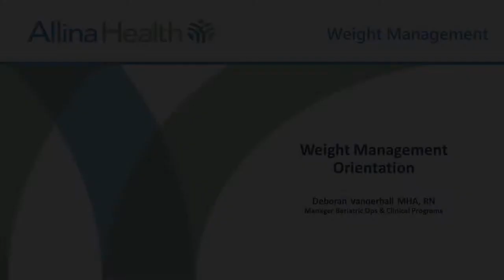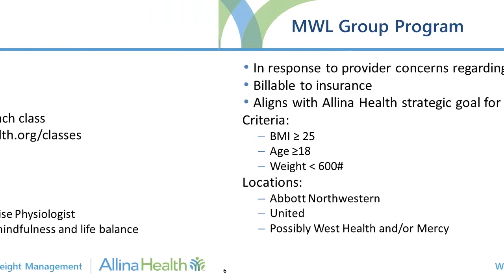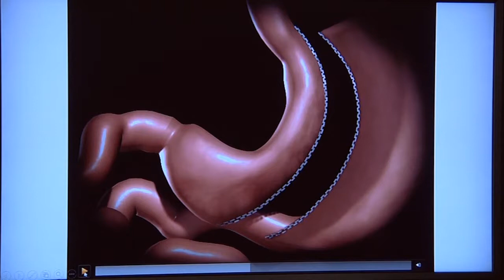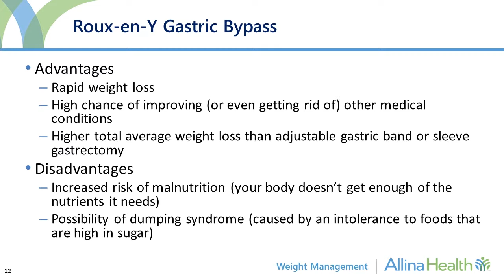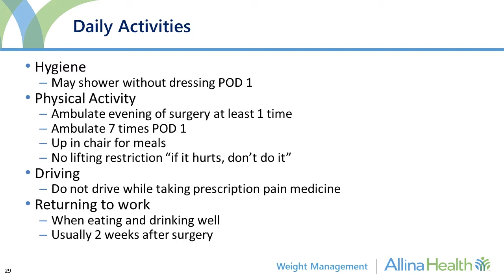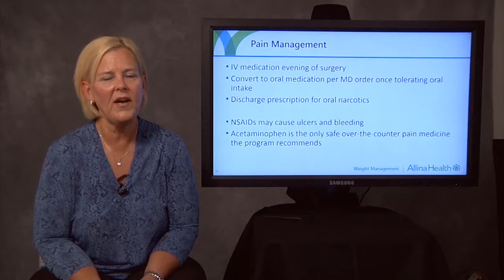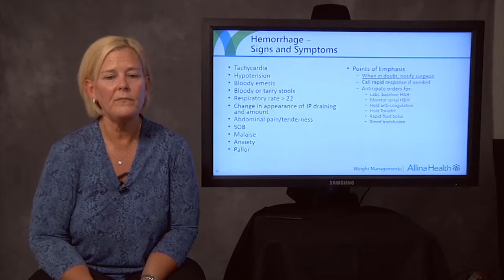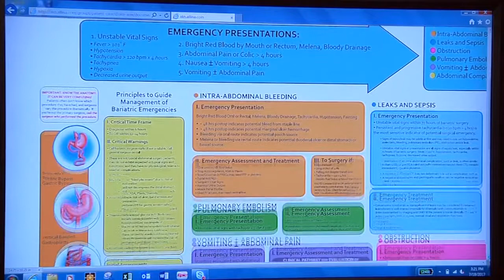Weight Management Orientation_rev2018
Deb Vanderhall, MHA, RN, discusses the latest on Weight Management.